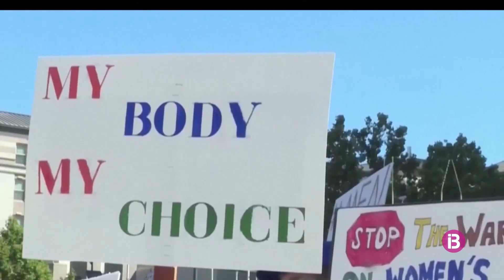Incidents a les manifestacions contra la prohibició de l'avortament